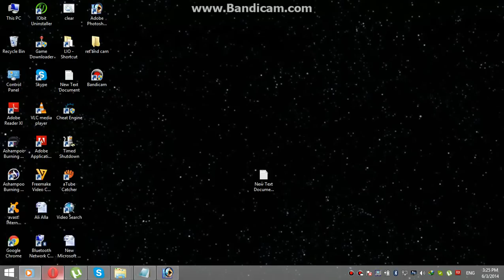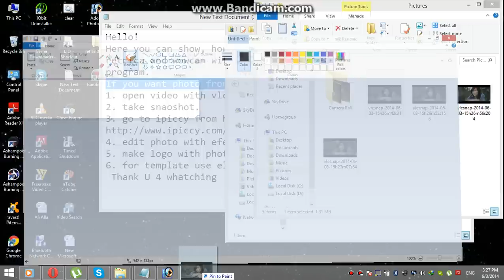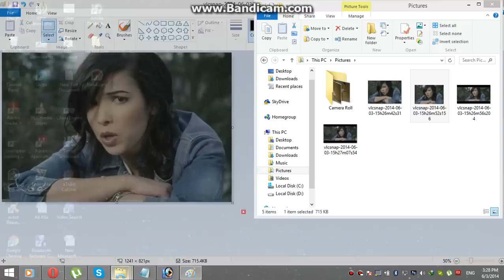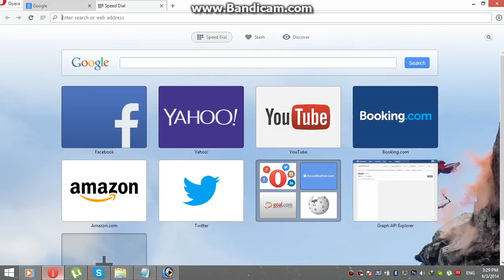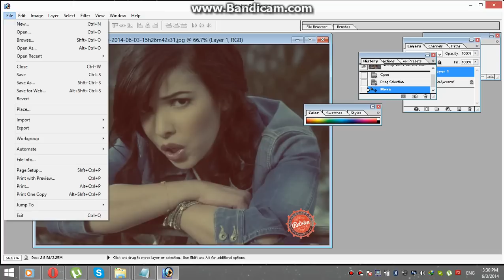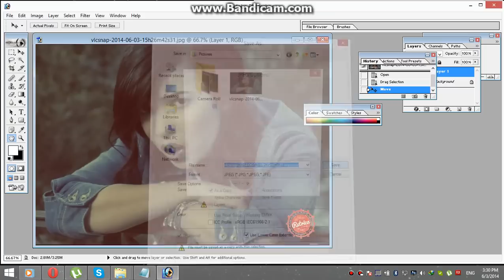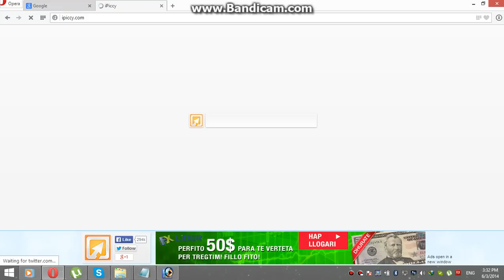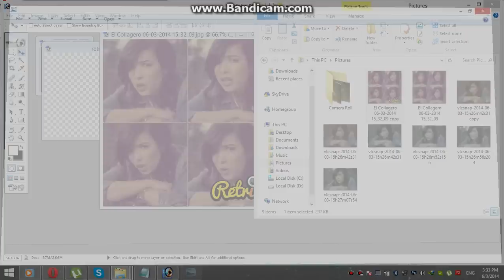How to make photo with Retrica in PC HD (new 2014) worked 1001%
Before you start the video go in 720p in full screen.
...The links for logos↓ Try one of 2 links ↓ down if one of them dont work ↓ ↓

Link 1 for logos now updated with 2014 logos you will find inside the folder → 4 shared download
After you click the link wait 5 seconds and that click skip add and than download the logos.

Link 2 for logos now updated with 2014 logos you will find inside the folder →mediafire download

Just THANKYOU for watching :)
(bay the way I love Indila :p )